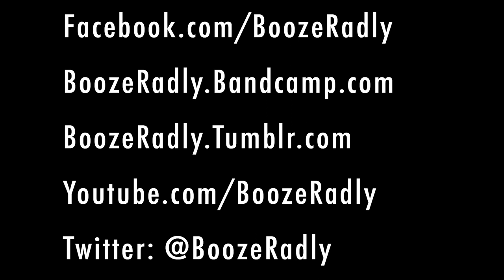Haunted Mind [Full Album]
Empty Rooms 0:00
Untitled 2:20
Riptide 5:27
Teenagers 10:25
Willow 14:02
Elizabeth 19:00
Christmas Eve 23:47
Stratford 27:33
Glass 30:46
Haunted Mind 34:52

Drum Tracking by Matt Molchany, Shards Studio in Bethlehem, PA
Additional Tracking by Vince Dejesus & Alex Manescu, Echobase, Philadelphia PA
Mix & Production Engineer: Merritt Jacob, New York NY
Mastered at Trout Recording by Merritt Jacob & Adam Sachs, New York NY

Alex Manescu - Vocals, Guitar
Vince Dejesus - Guitar, Vocals
Dylan Molloy - Vocals, Key & Bass Demoing
Pete Sovia - Drums, Vocals, Keys
Youssef Moussa - Bass, Vocals

Mary Carter - Additional Vocals on Willow
Rosalie Wetzel - Additional Vocals
Dani Wasko - Bass Demos
Adam Tuttle - Additional Keys (Willow)

Samples & Additional Credits
Alan Watts - Collected Speeches 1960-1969

“Haunted Mind” album cover art provided by Sereno C. Jacob from his private collection of original paintings